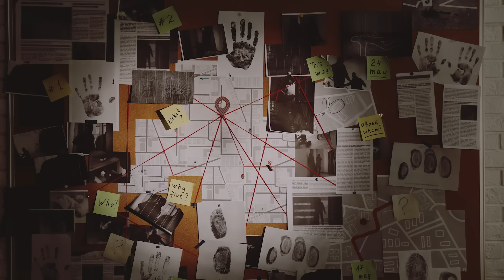A Collection of Horrible Fates #9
REMASTER/REUPLOAD

Fate is defined as the development of events beyond a person’s control. So, this series focuses on strange disappearances, solved and unsolved mysteries, and any other fates that are bizarre, unlucky, or horrible.